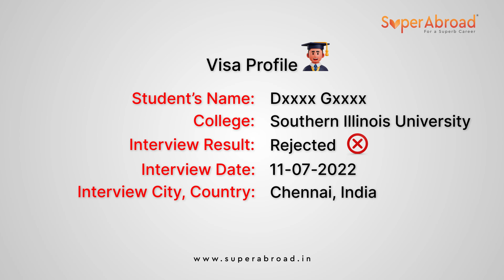US F1 Visa Mock Interview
Our series of USA F1 Visa Mock Interview videos can help you understand the purpose of the interview and what the consular officer is looking for, therefore, you can understand the Dos and Don'ts during the interview to leave a positive impression.

 If you're gearing up for a USA Visa Interview, you're in the right place. We’ve made a series of videos to enhance the awareness the US F1 visa applicants, so that you can be more confident an clear during the visa interview. Watching plenty of videos not only enhances underastanding but also it can make you answer the questions spontaneously during the USA F1 interview time.

Our goal is to empower you with the knowledge and confidence needed to navigate the USA Visa Interview successfully.

Navigating the USA F1 Visa Interview: Dos and Don'ts for Success

Dos & Don’t of USA Student Visa Interview or F1 visa Interview

1. **Prepare Thoroughly:**
   - Research common interview questions and practice your responses.
   - Be well-versed in your chosen academic program and the institution you will be attending.

2. **Bring Required Documentation:**
   - Carry all necessary documents, including your Form I-20, DS-160 confirmation, visa fee receipt, and proof of SEVIS fee payment.

3. **Dress Professionally:**
   - Present yourself in a neat and professional manner. First impressions matter.

4. **Be Honest and Clear:**
   - Answer questions truthfully and confidently. Providing accurate information builds credibility.

5. **Express Strong Ties to Home Country:**
   - Emphasize your intention to return home after completing your studies. This could include family ties, job opportunities, or plans for further education in your home country.

6. **Show Financial Stability:**
   - Be ready to discuss how you plan to finance your education and living expenses. Provide evidence of financial support, such as bank statements or sponsorship letters.

7. **Demonstrate English Proficiency:**
   - Showcase your English language skills during the interview. This is crucial for success in your academic program.

8. **Ask Clarifying Questions:**
   - If you don't understand a question, it's okay to seek clarification. It's better to ask for clarification than to provide an inaccurate response.

1. **Provide Incomplete or False Information:**
   - Avoid giving incomplete or false information. Consistency in your responses is key.

2. *Appear Nervous or Anxious:*   - While it's normal to feel nervous, try to remain calm and composed during the interview. Confidence can leave a positive impression.

3. *Discuss Non-Educational Intentions:*
   - Focus on your academic goals and avoid discussing non-educational intentions, such as plans to work illegally or settle permanently in the U.S.

4. *Overwhelm the Consular Officer:*
   - Keep your responses concise and to the point. Avoid providing excessive details that may overwhelm the consular officer.

5. *Argue or Challenge Decisions:*
   - If your visa is denied, refrain from arguing or challenging the decision. Instead, ask for reasons and consider reapplying after addressing any concerns.

What is USA F1 Visa:

The USAF1 visa, also known as the Student Visa, is a key to unlocking the doors of education in the United States for international students. This non-immigrant visa allows individuals to pursue academic or language training programs at accredited institutions in the U.S.

To qualify for an F1 visa, prospective students must first secure admission to a U.S. institution approved by the Student and Exchange Visitor Information System (SEVIS). This includes universities, colleges, and language schools. Once admitted, the institution will issue a Form I-20, which is a Certificate of Eligibility for Nonimmigrant Student Status. This document is a crucial part of the F1 visa application process.

Applicants must then pay the SEVIS fee and complete the DS-160 online visa application form. The interview is a vital step, where the applicant must demonstrate their intent to study, proficiency in English, and financial capability to cover tuition and living expenses.

Landmark: Beside KLM Fashion Mall Ameerpet & Above R.S Brothers Shopping Mall.